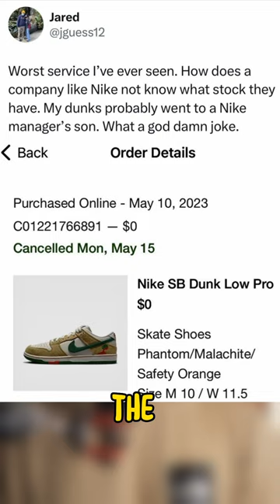Nike are cancelling orders